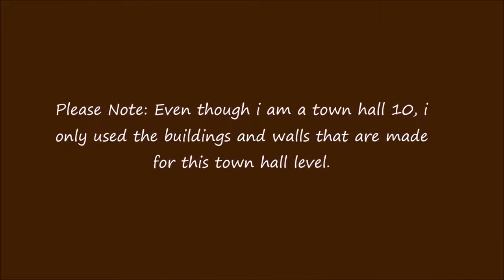Clash of Clans TH7 DEFENSE CLAN WAR BASE DEFENSE CLIPS ANTI DRAGON ANTI HOG